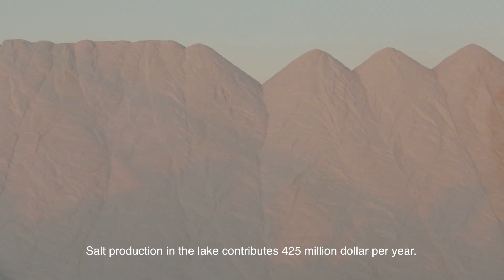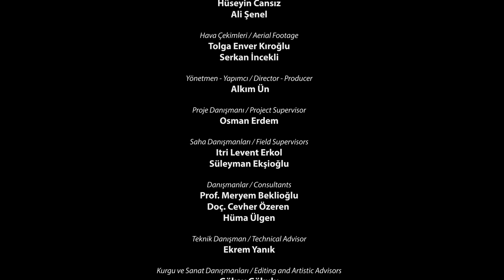Sulak Belgeseli Kısaları - Tuz ve Soda Üretimi